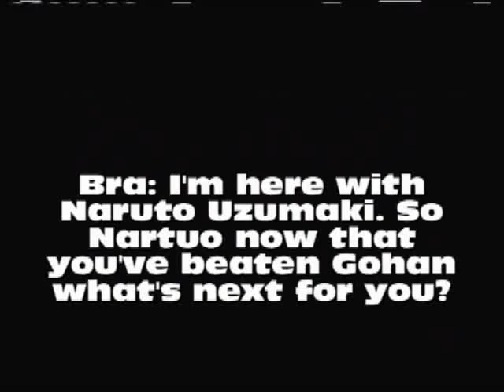Extreme Justice 8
Goku vs Lobo in a steel cage